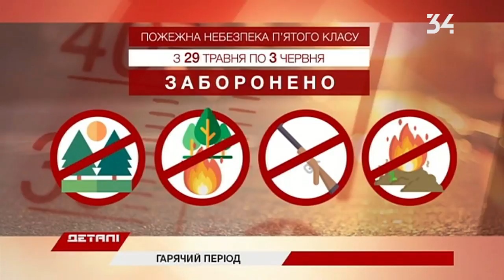На Днепропетровщине с 28 мая по 3 июня объявили самый высокий класс пожарной опасности